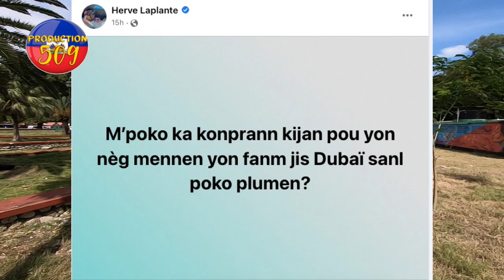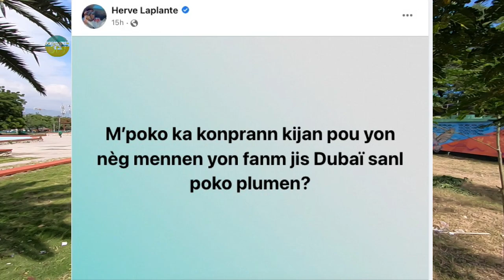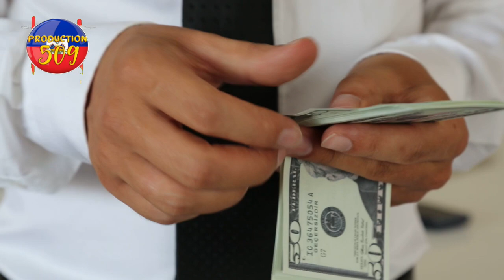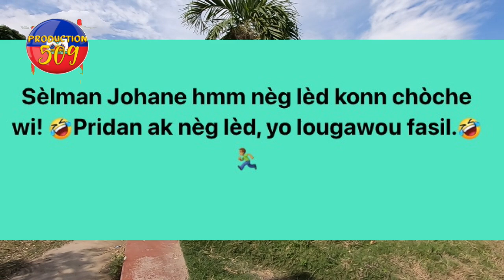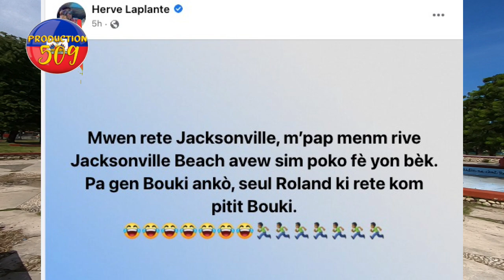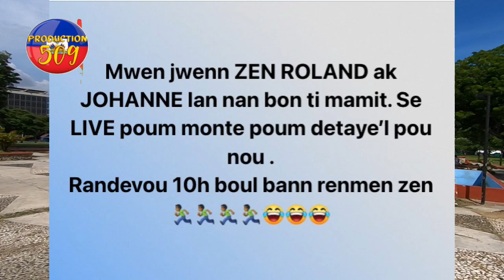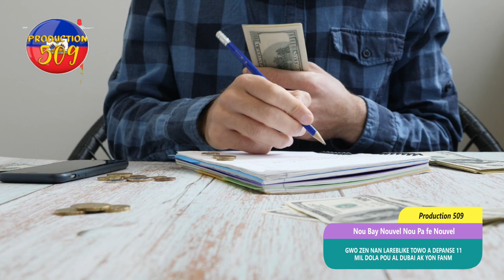gwo zen pete nan larepiblik towo a depanse 11 mil dola poul al dubai ak yon fanm epi fanm nan pa b